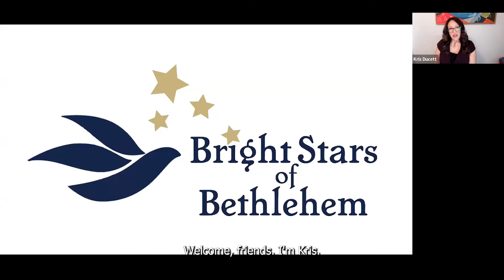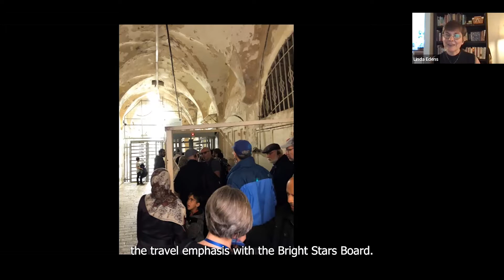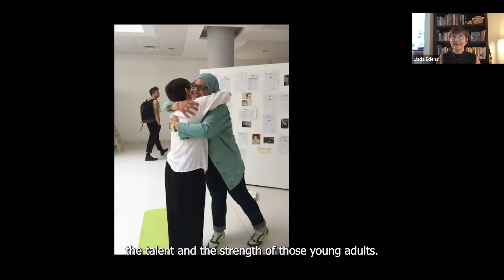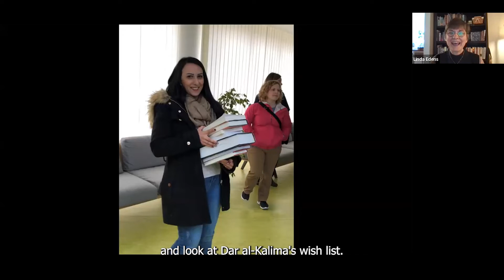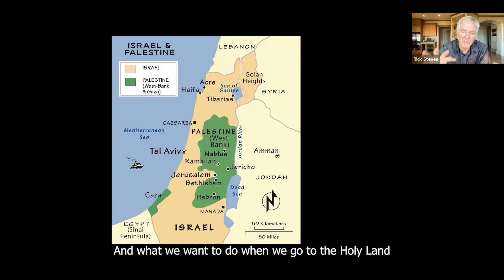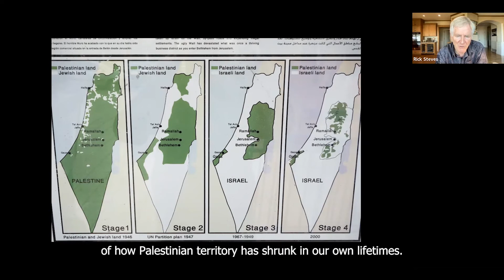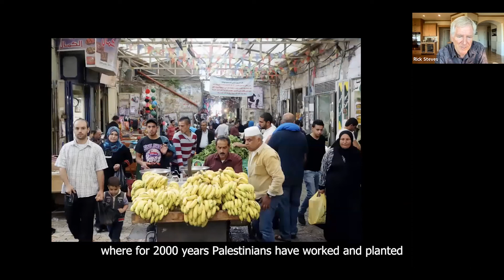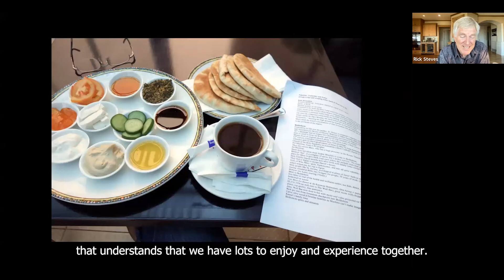Authentic Travel Through Palestine | Live Event 2022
Bright Stars of Bethlehems MUST-SEE live Zoom event: Authentic Travel Through Palestine. We featured compelling speakers and world travelers like Rick Steves, Rev. Dr. Mitri Raheb, Rana Khoury, Linda Edens, Mira Elabed, and Kris Ducett.